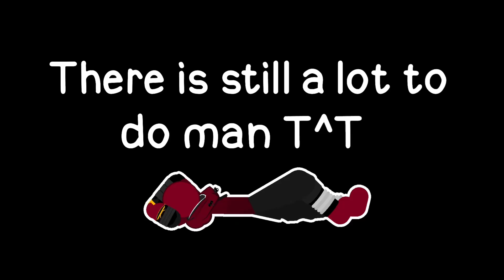New gauntlets with 3D! :D | STICKNODES